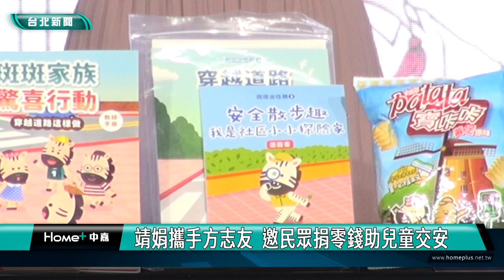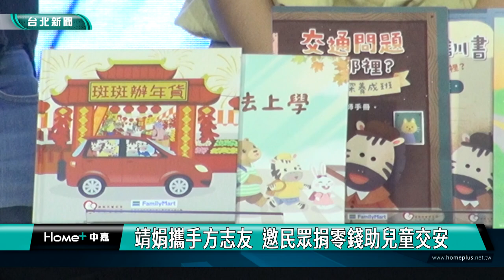靖娟攜手方志友 邀民眾捐零錢助兒童交安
台灣每年有上千名孩童，在道路行走時發生事故，靖娟基金會攜手連鎖超商，推出「小黃帽交通安全公益計畫」，邀請藝人方志友擔任代言人，號召民眾捐出零錢，方志友更與小朋友示範防範視野死角三口訣「集、轉、探」，希望簡單的口訣，讓每一位家長和孩子，都能學會如何避開危險，安全回家。

靖娟基金會與連鎖便利商店，連續五年合作「小黃帽交通安全公益計畫」，期望透過教育的力量，降低兒童事故發生率。這回邀請有一對兒女的藝人方志友，擔任代言人，號召社會大眾成為兒童的交通安全摯友，更與小朋友一起示範防範視野死角三口訣，希望透過簡單的口訣，讓家長和孩子，都能學會如何避開危險，安全回家。

立法委員林月琴也到場支持兒童交通安全推廣活動，靖娟基金會表示，台灣每年有上千名兒童，在道路行走時發生交通事故，因此結合政府、企業與NGO團體三方力量，提升民眾對交通安全的重視與關注。

為支持這次公益活動，食品業者再次攜手靖娟，推出小黃帽公益限量包零食，每買一包將捐出5元，民眾也能透過連鎖超商店鋪與APP進行零錢捐，一同支持小黃帽公益計畫。